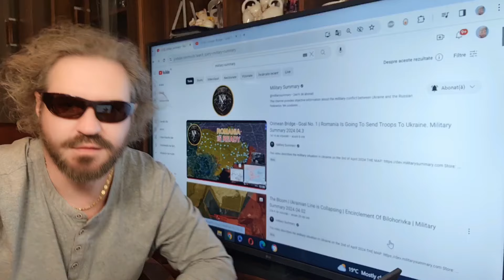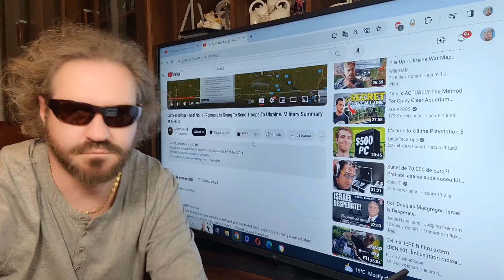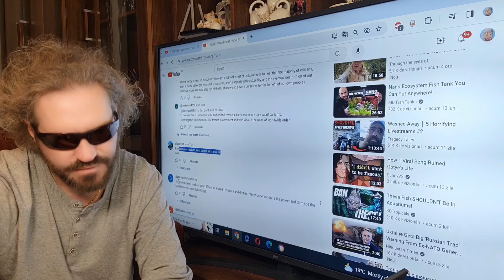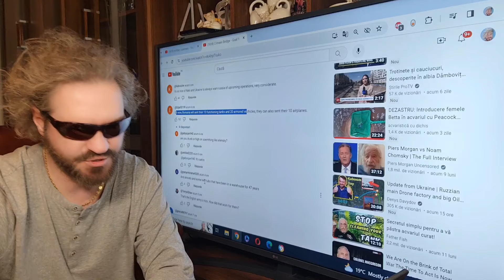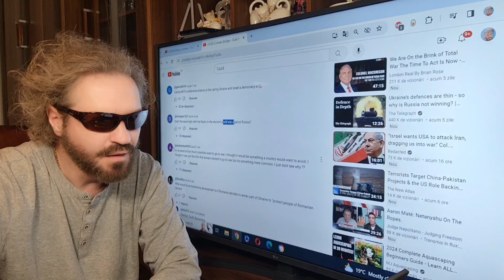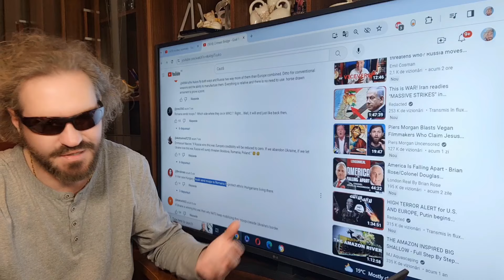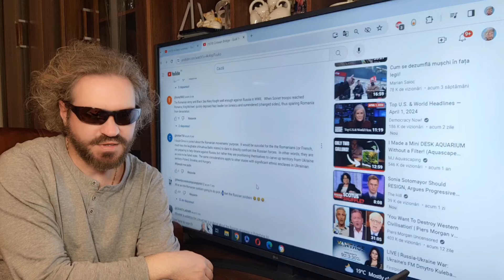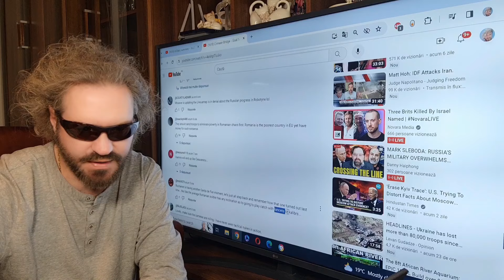România trimite oameni să ajute sora Ucraina